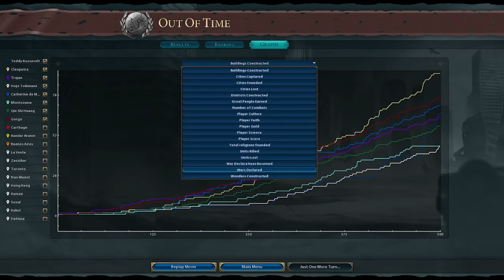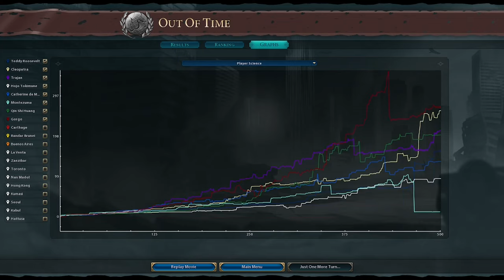Civilization VI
ABOUT THIS GAME: Civilization VI offers new ways to interact with your world, expand your empire across the map, advance your culture, and compete against history’s greatest leaders to build a civilization that will stand the test of time.